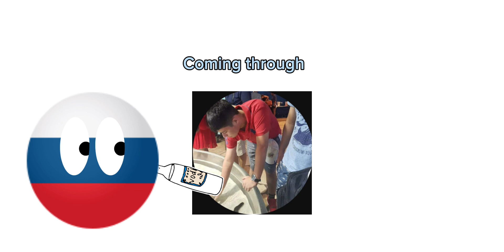Don't disrespect 🇵🇭Philippines